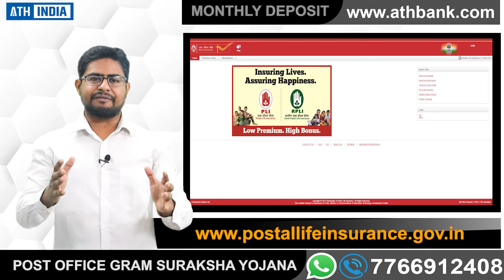Post Office Gram Suraksha Yojna | हर महीने 1500 रुपये निवेश पर मिलेंगे 35 लाख रुपये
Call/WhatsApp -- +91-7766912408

Rural ​​​​​​​​​​​​​​​​​​​​​​​​​​​​​​​​​​Postal Life Insurance​
Gram Suraksha Yojana
Post Office Gram Suraksha Yojana
Gram Suraksha Rural Postal Life Insurance Scheme
Information on Gram Suraksha Rural Postal Life Insurance Scheme by India Post
Invest Rs 1,411 per Month to Get Rs 35 Lakh Return At Maturity
Invest as little as Rs 1,411 per month to get Rs 35 lakh on maturity
Post Office Small Saving Scheme
Invest Only Rs 1,411 Per Month And Receive Rs 35 Lakh After Maturity

Rural Postal Life Insurance (RPLI) was introduced in 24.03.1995 for rural people of India. This is a whole life insurance plan under Postal Life Insurance Scheme which provides a maximum sum assured of Rs.1 lakh and also offers the insured to opt for loan, surrender, and conversion. The Government accepted the recommendations of Malhotra Committee and allowed Postal Life Insurance to extend its coverage to the rural areas to transact life insurance business, mainly because of the vast network of Post Offices in the rural areas and low cost of operations.

अगर आप भविष्य में मोटा फंड बनाना चाहते हैं तो पोस्ट ग्राम सुरक्षा योजना एक बेहतरीन इन्वेस्ट स्कीम है. इस स्कीम में हर महीने करीब 1500 रुपये के निवेश पर आपको करीब 35 लाख का फंड मिलेगा. पोस्‍ट ऑफिस के तहत कई छोटी बचत योजनाएं पेश की जाती है। ऐसे ही एक योजना ग्राम सुरक्षा बीमा योजना है, जिसे 1995 में पेश किया गया था। इस योजना को गांव के लोगों को बीमा देने के लिए लाया गया है। इसके तहत उसे लाभ दिया जाता है, जो गांव का निवासी है।